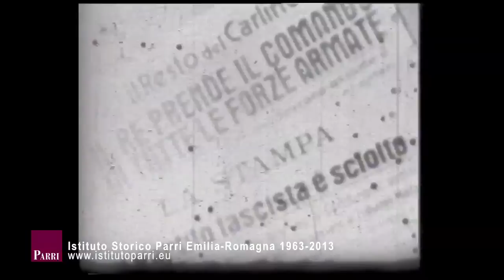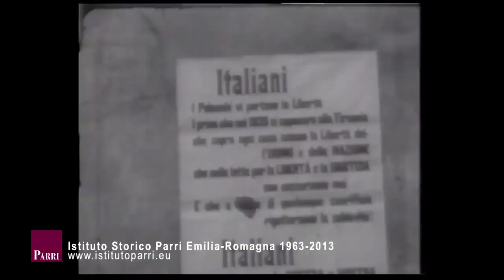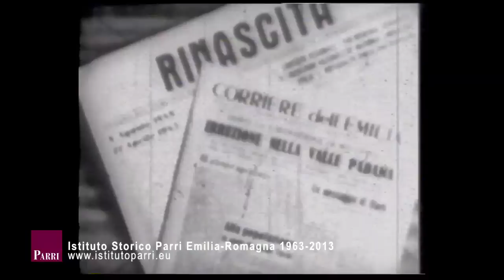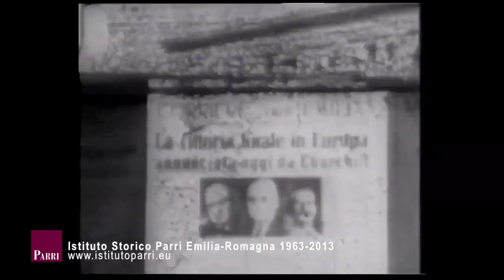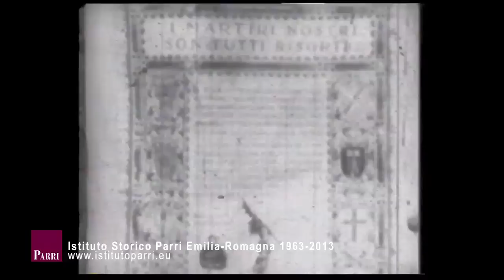Bologna 1943-1947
Bologna 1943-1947 di Giovanni Casari
Documenti e immagini di vita vissuta